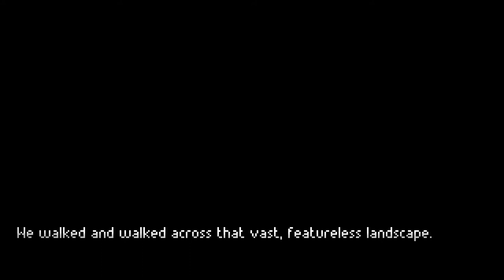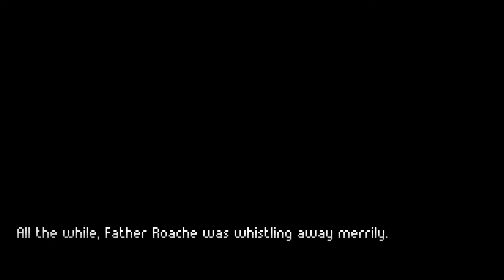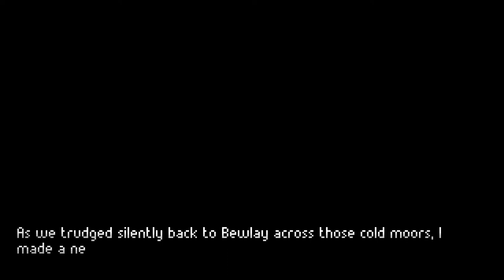The Excavation of Hob's Barrow - Curses! [3]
The Excavation of Hob's Barrow is a folk horror narrative-driven adventure. Explore the isolated moors of rural Victorian England as you uncover the mysteries of Hob's Barrow. The answers lie in the soil...